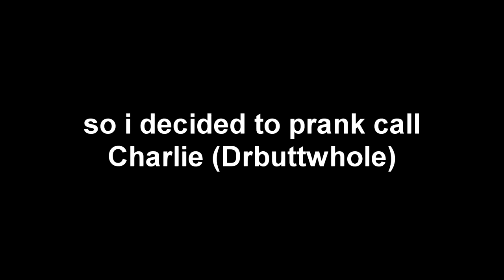GhettoCabbage Calls Drbuttwhole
I can't wait to buy FEAR 2, I do very much enjoy getting scared. I'm defiantly going to make videos of my playing that. Hey look this is my 50th video.